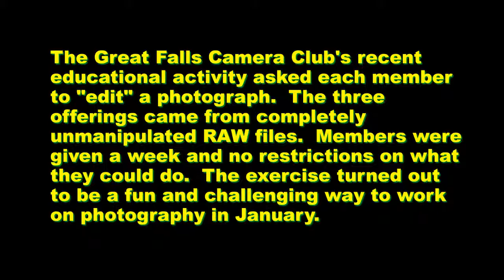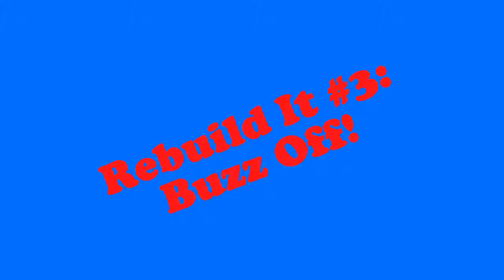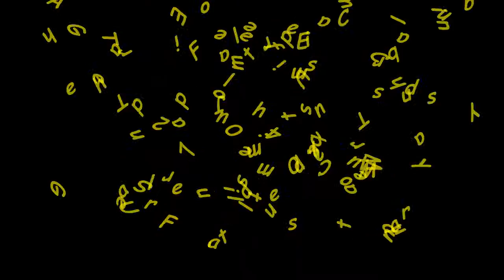Adventures in Digital Processing!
Our Club just completed an adventure in digital processing.  We took three not-so-good photos, and every tried to fix one of them.  Here are the results.